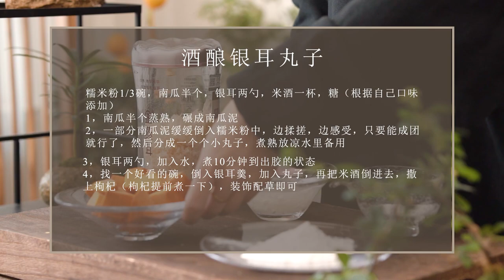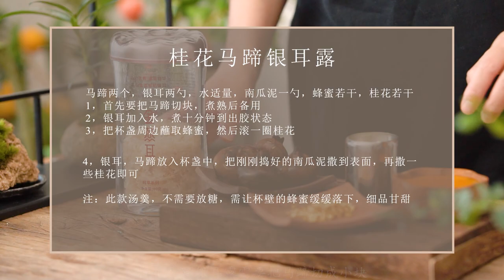桂花银耳马蹄露/桂花银耳雪梨冻